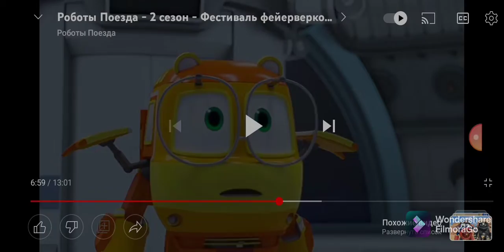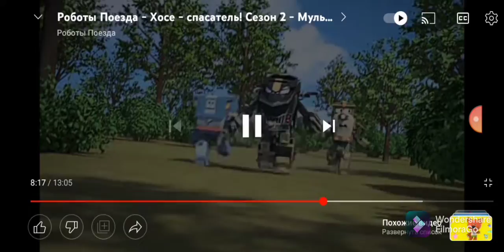14 января 2022 г.